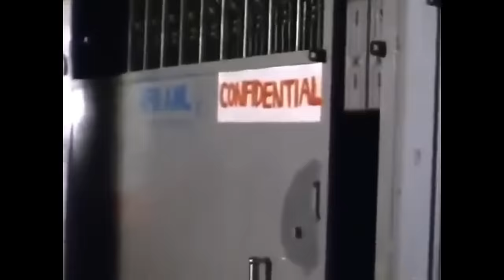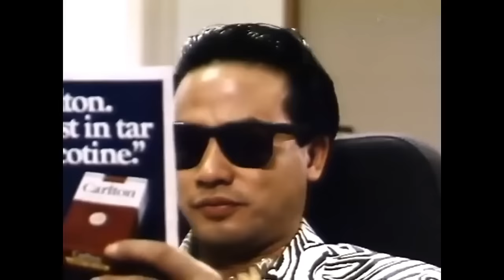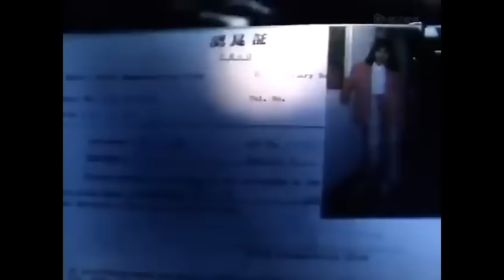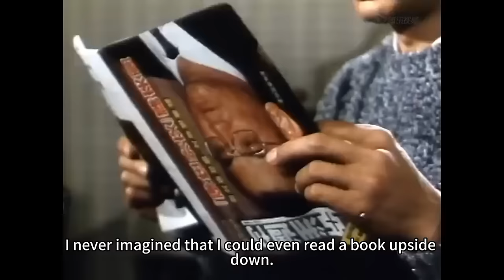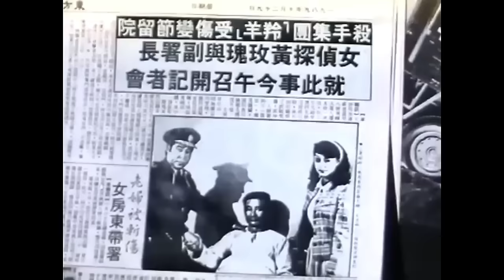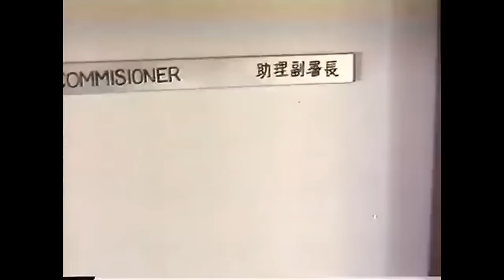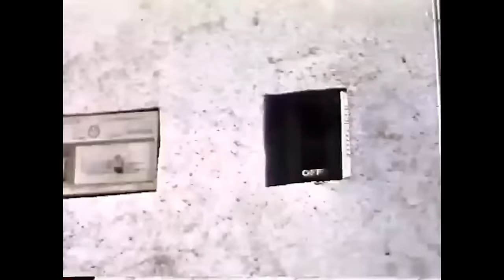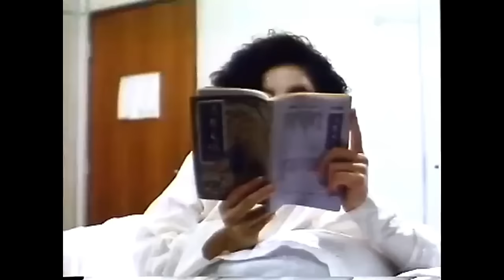💞女战士 | 美女侦探侦破-最大毒品交易，不料被毒贩盯上 | 1080P ENGSUB | 任达华 莫少聪 李赛凤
王玫瑰是私家侦探，饶勇善战，人称“女战士”。她与表姐白兰在香港开设了一间私家侦探社。有一次，王玫瑰助国际刑警侦破全东南亚最大毒品交易，因而得罪哥伦比亚的毒贩矢志，矢志于是重金雇杀手团杀死国际刑警及王玫瑰泄愤。主脑雄狮派黑豹、山猫和羚羊三个杀人王执行任务，并将国际刑警一一杀害，最后一个目标是香港的王玫瑰。一连串的暗杀事件引起联邦密探的注意，他们派周宏到香港调查。由于王玫瑰的机警和周宏的协助逃过一次次的暗杀，周宏根据蛛丝马迹，他发觉雄的秘密拍档就是王玫瑰的舅父陈方。后来，周宏和王玫瑰查悉陈方，于是赶到上址，发觉其内哄，陈方被杀。经过一轮激战，终于把杀手集团毛彻底歼灭……

导演: 李钊 / 田启文
编剧: 田启文
主演: 李赛凤 / 莫少聪 / 任达华
类型: 动作
制片国家/地区: 中国香港
语言: 粤语
上映日期: 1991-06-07(中国香港)
片长: 98分钟
又名: 秃鹰文件 / Mission Kill